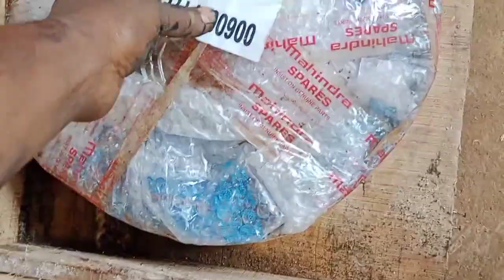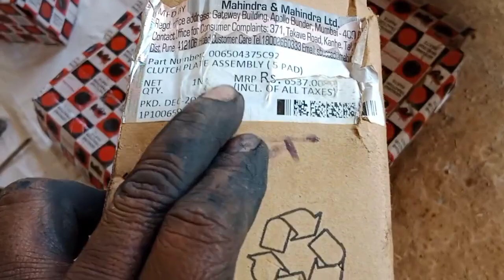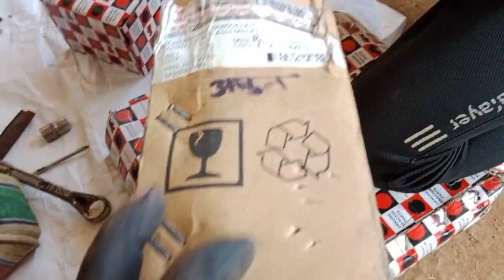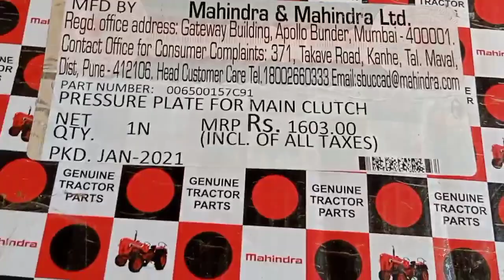Mahindra Arjun 555 full class repairing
clutch plate pressure plate flywheel singer